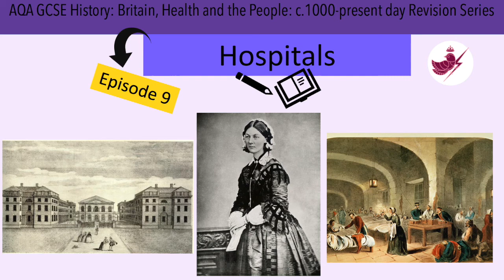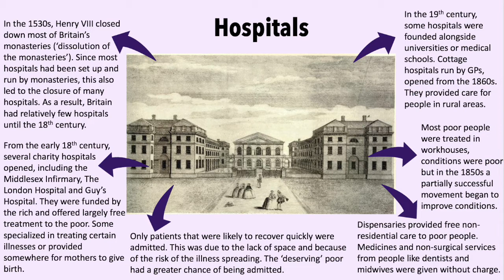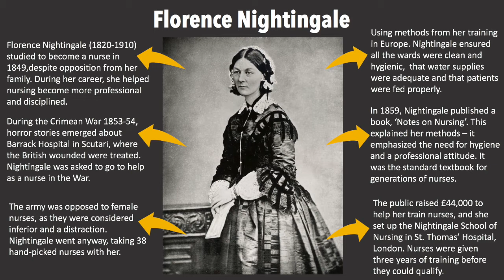Episode 9 - Hospitals//AQA GCSE History: Medicine Revision Series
Hi everyone,

Welcome to the AQA GCSE History Britain, Health and the People c.1000- Present Day Revision Series.

––About Revision Bird: When I was revising for my GCSE's it found it difficult to find subject-specific content for the AQA exam board. As I was supposed to be taking my exams in 2020 but they were cancelled, I decided to share my knowledge to help and benefit you in any way I can with your learning - with students teaching students!––

Look out for more revision series:
•AQA GCSE History Germany: Democracy and Dictatorship 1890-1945 Revision Series
•AQA GCSE History Elizabeth I Revision Series
•AQA GCSE History Britain, Health and the People c.1000- Present Day Revision Series
•AQA GCSE History Conflict and Tension between East and West 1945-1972 Revision Series
•AQA GCSE History Conflict and Tension in Asia 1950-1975 Revision Series
•AQA GCSE History: Britain, Power, and the People c.1170-Present Day Revision Series

––I hope you enjoy the video and good luck with all of your revisions!––

––If the picture appears a little fuzzy then try adjusting the quality to 720p in the video playback settings––